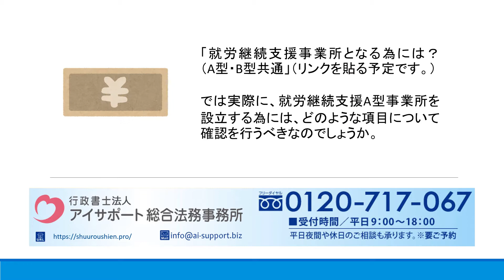就労継続支援A型事業所となる為には？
就労継続支援A型事業所となる為には？の詳細はこちら⇒

就労継続支援A型事業所となる為には？について解説しております。